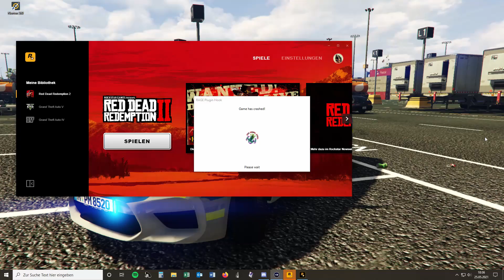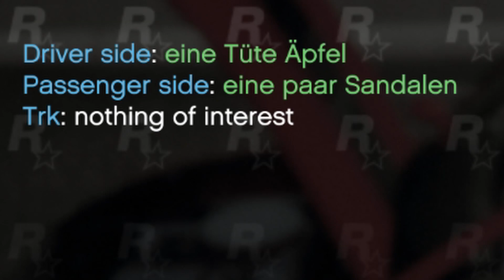GTA 5 LSPDFR: EINBRUCH und VERFOLGUNGSJAGD! 🔥 Polizei Mod München | Grand Theft Auto V Deutsch #06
In GTA 5 LSPDFR sind wir wieder als Polizist in München auf Streife. Gemeinsam mit unseren Kollegen sorgen wir in Grand Theft Auto 5 für Recht und Ordnung. Unter anderem erwischen wir heute einen Einbrecher auf frischer Tat und es kommt zum Schusswechsel. Außerdem werden wir zu einer heftigen Verfolgungsjagd eines gestohlenen Feuerwehrautos gerufen.

Viel Spaß mit diesem GTA 5 POLIZEI MOD VIDEO :)

☆ Coole Leute:
► Über mich:
Ich bin Walze und drehe leidenschaftlich gerne Let's Plays. Auf diesem Kanal findet ihr alles Mögliche rund um GTA 5. Hauptsächlich natürlich Videos als Polizist (Polizei Mod bzw. LSPD:FR). Gelegentlich spiele ich auch auf unserem eigenen FiveM Server FivePD!